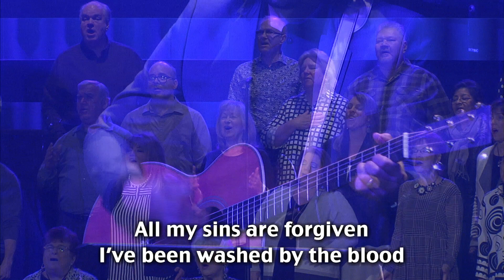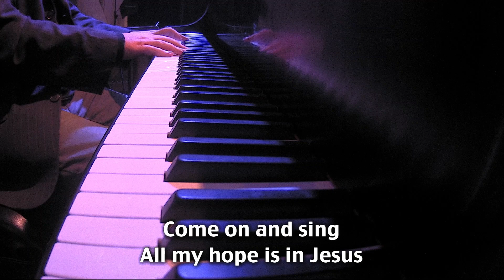All My Hope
Presented from the choir and orchestra at Second Baptist Church, Houston, Texas - Directed by Jeff Bennett